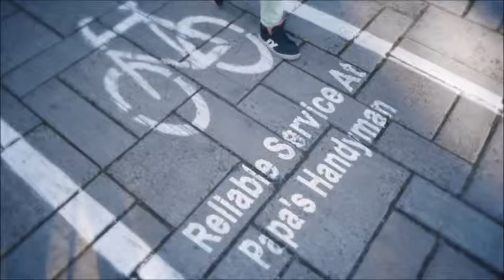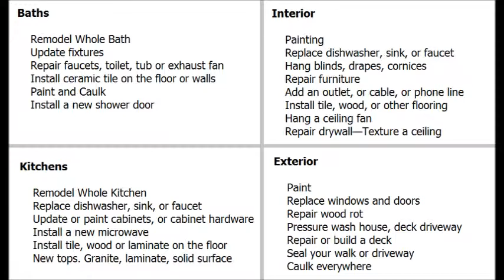Handyman Riverside County CA, Handyman in Riverside County California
Handyman Riverside County CA, Handyman Near Riverside County CA Handyman in Riverside County CA home improvement, repairs and remodeling projects regardless of size. Home improvement is our specialty, from home repairs, maintenance to home remodeling, large and small. Some services we provide include: general household repair Riverside County, maintenance Riverside County, drywall Riverside County, popcorn ceiling removal Riverside County, house painting Riverside County, kitchen remodeling Riverside County, bathroom remodeling Riverside County, flooring Riverside County, minor electrical Riverside County, minor plumbing Riverside County, attics Riverside County, windows Riverside County, doors Riverside County, carpentry Riverside County, garages Riverside County, and so much more in Riverside County CA.

Papa's Handyman (in) Riverside County California provides premier handyman and interior/exterior home repair services to all of Riverside County CA and surrounding areas. Since1970 we have been offering quality work that you can depend on.